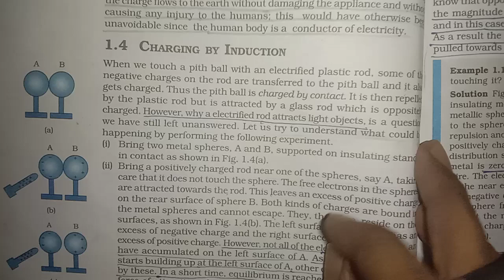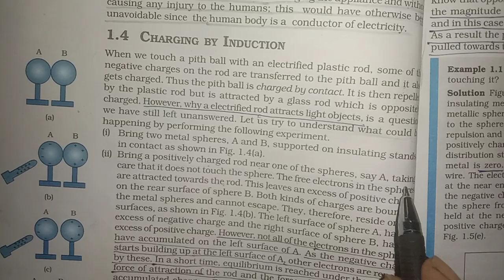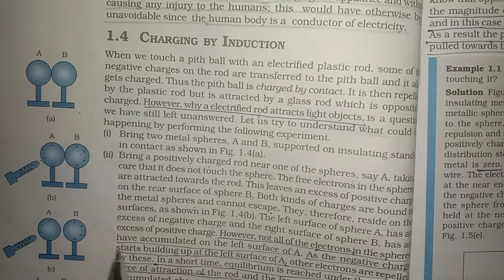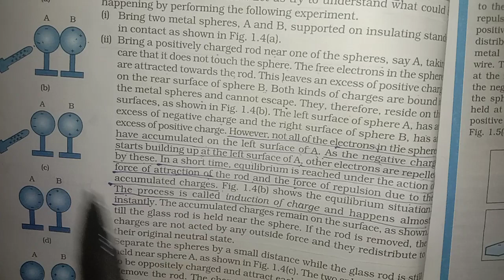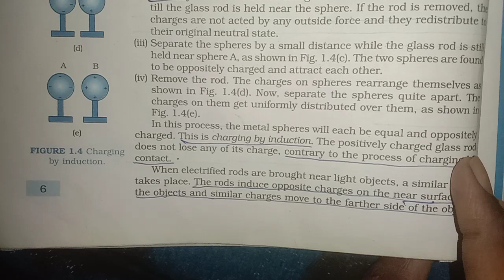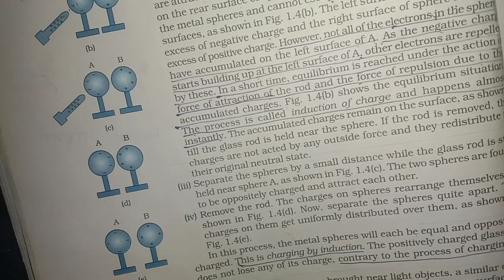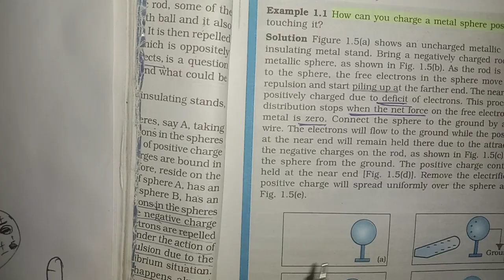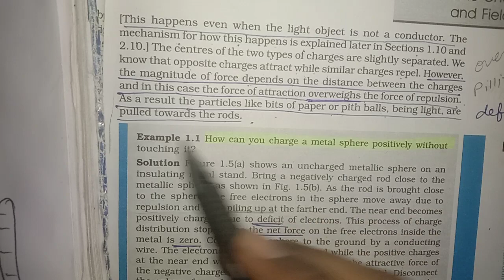part 4 electric charge and field, charging by induction,